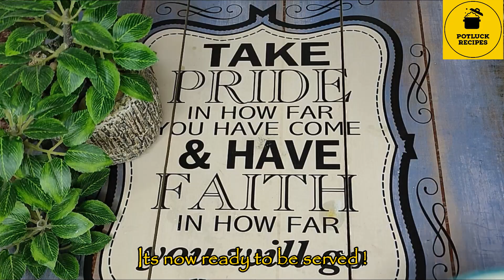Kolmi Shak | Healthy & quick | कोल्मी शाक भाजा | minimum ingredients | Water Spinach Fry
Hello viewers , we today bring to you a very simple and quick healthy recipe Kolmi Saag, which is eaten with rice. The video also shares about the health benefits of the Kolmi Shak ( Water Spinach ) and you will also find a glimpse of our next upcoming video ' Dal Pitha '. Do watch the complete video and share your thoughts.

This channel is run by Potluck Recipes. All content on this channel (including text, photos, videos, and artwork) is copyrighted to Potluck Recipes. Potluck Recipes has the sole rights of all contents.  Any business entity or individual must not use any content of this video/site without my written permission. Legal action will be taken against those who violate the copyright of the following material presented!

दुनिया में पहली बार धमाकेदार |Just 1 tip & secret ingredient for softest yet crunchy magglette wraps -

ये नहीं खाया तो क्या खाया Butter Coriander Fish Rice|मछली पुलाव |NO Fuss Cooking| Continental Recipe -

उंगलियां चाटते रह जाओगे बंगाली कौशा लाल चिकन | Chicken curry | Keto Diet | Party Recipe | Bong food-